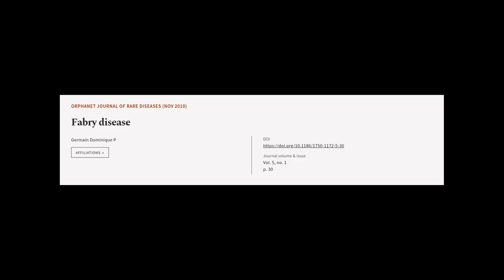Fabry disease | RTCL.TV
### Keywords ###

### Article Attribution ###
Title: Fabry disease
Authors: Germain Dominique P
Publisher: BMC
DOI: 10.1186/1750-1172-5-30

### Video Timestamps ###
0:00:00 - Summary
0:01:04 - Title
0:01:08 - Tail
0:01:12 - End